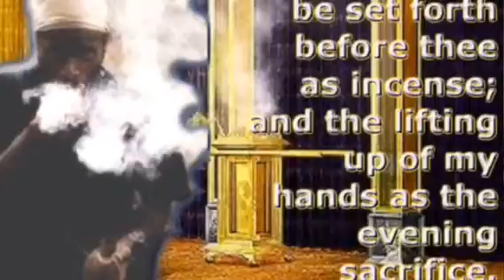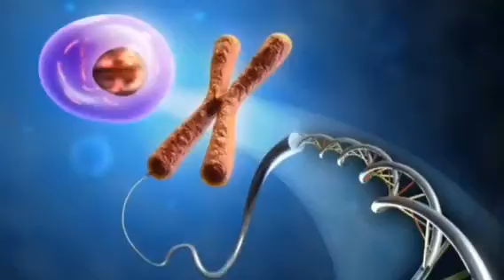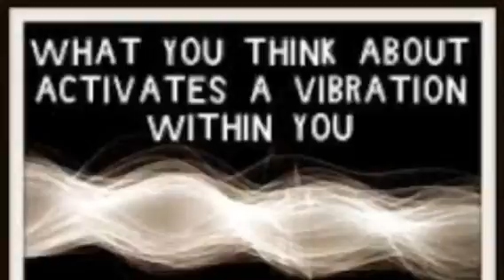RASTAFARI YOGA:WORD+SOUND=POWER | MEZMUR DAWIT CHANT MEDITATIONS | APRIL - 7 | PSALMS 9